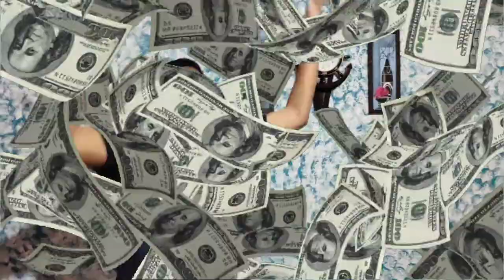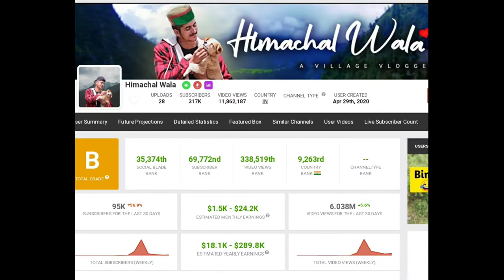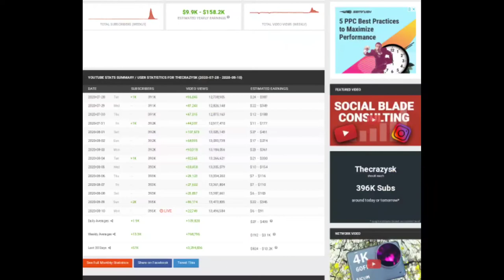Made $10,000 in one day with this trick | Being pk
I am back with new video again and in this video I will take the cloth off the best trick which is used by many small and big creators for views and subscribers bad this trick actually works.